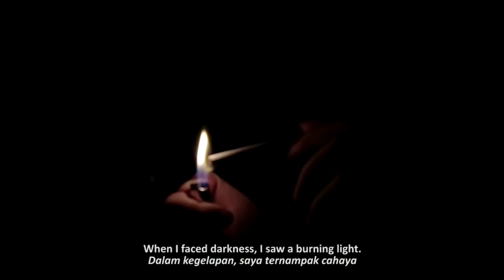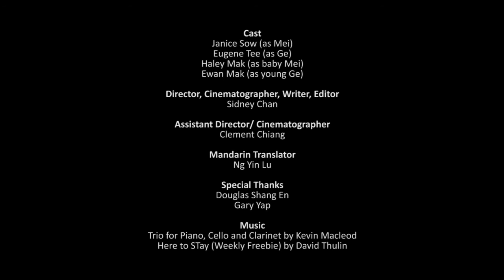Mist (Short Film 2013)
Sometimes in darkness, we seek solace in a mist, formed by an artificial light. Who pays the price while the mortal coil grows shorter?

Mist was an experimental effort to produce a short film for a competition by Youth Creative. It was produced last minute, within a day, on a very short notice.

Cast
Janice Sow
Eugene Tee

Sidney Chan

Cinematography by
Sidney Chan

David Thulin